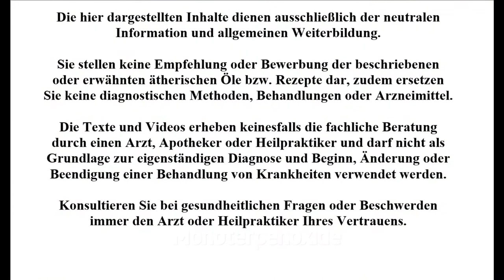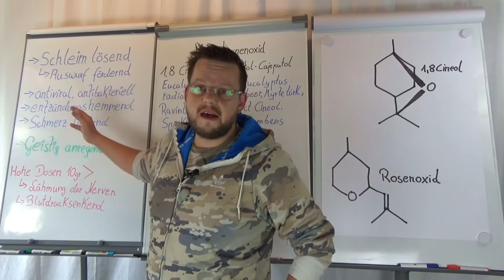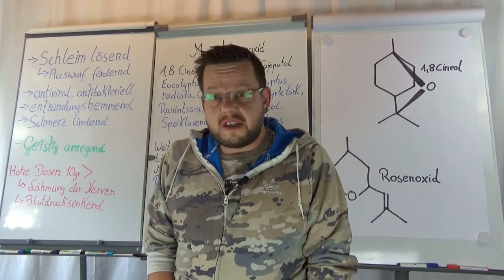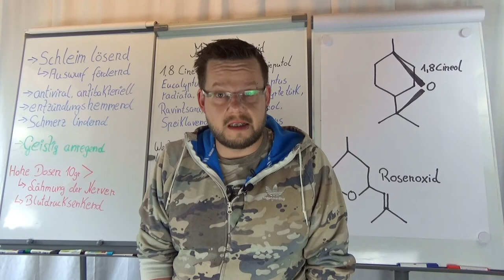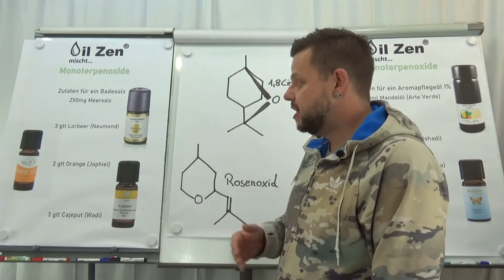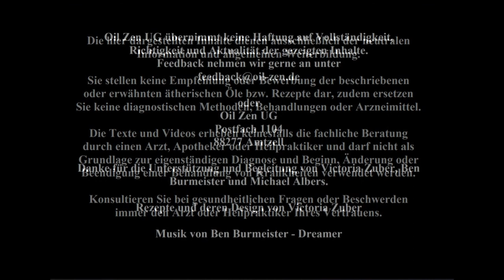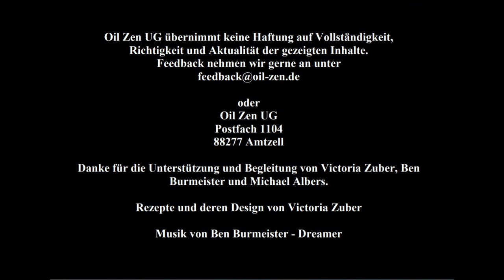Monoterpenoxide (Biochemie ätherischer Öle), Cajeput, Thymian Cineol, Rosmarin Cineol, Ravintsara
Feedback nehmen wir gerne an unter

oder

Oil Zen UG
Postfach 1104
88277 Amtzell

Die hier dargestellten Inhalte dienen ausschließlich der neutralen Information und allgemeinen Weiterbildung.

Sie stellen keine Empfehlung oder Bewerbung der beschriebenen oder erwähnten ätherischen Öle bzw. Rezepte dar, zudem ersetzen Sie keine diagnostischen Methoden, Behandlungen oder Arzneimittel.
Die Texte und Videos erheben keinesfalls die fachliche Beratung durch einen Arzt, Apotheker oder Heilpraktiker und darf nicht als Grundlage zur eigenständigen Diagnose und Beginn, Änderung oder Beendigung einer Behandlung von Krankheiten verwendet werden.

Konsultieren Sie bei gesundheitlichen Fragen oder Beschwerden immer den Arzt oder Heilpraktiker Ihres Vertrauens.

Unsere Videos und Texte sind im Vergleich erarbeitet worden…

Skript:
Qualifizierung zum/zur Aromatherapeut/in bzw. zum Aromapraktiker/in im Gesundheitswesen
Maria und Wolfgang Hoch – Aromacampus UG haftungsbeschränkt) 2019/2020

Skript:
Qualifizierung zum/zur Aromaexperten
Akademie der Düfte, Susanna Färber, 2020

Buch:
Ruth von Braunschweig und Monika  Werner, Praxis Aromatherapie, 6. Auflage, Haug als Teil der Thieme Gruppe, Stuttgart 2020
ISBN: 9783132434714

Buch:
Eliane Zimmermann, Aromatherapie für Pflege- und Heilberufe, 6. Auflage, Haug als Teil der Thieme Gruppe, Stuttgart 2018
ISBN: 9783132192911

Buch:
Steflitsch, Wolz, Buchbauer (Hrsg.),
Aromatherapie in Wissenschaft und Praxis, Stadelmann Verlag
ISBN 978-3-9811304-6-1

Die Rezepte und deren Design wurden erstellt von Victoria Zuber.

Die Musik im Video ist von
Ben Burmeister – Dreamer